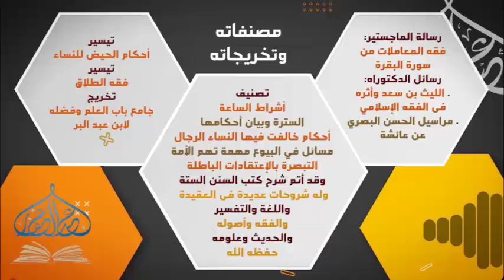الرسالة للشافعي 23 9 2022